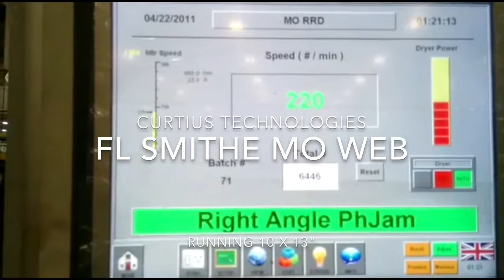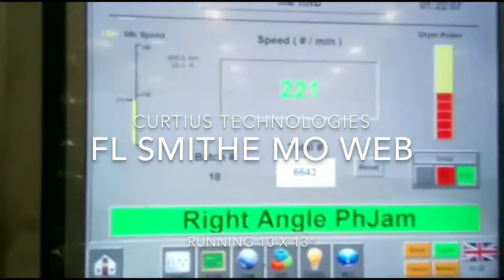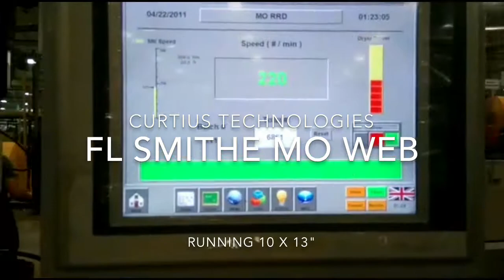FLS MO-Web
Envelope folding machine running 10x13"